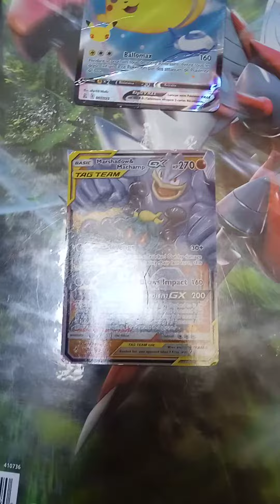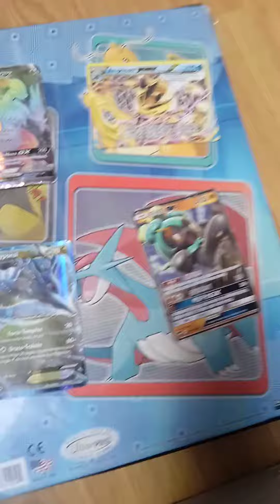découverte numéro 2 de mes cartes Pokémon (vidéo YouTube de reprise après 1 ans d'inactivité)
bonjour à toutes et à tous, au travers de cette option pour voir 8 cartes Pokémon que j'ai obtenu depuis la dernière la dernière ma dernière vidéo Youtube

je tenais également ami m'excuser pour mes 1 ans d'inactivité de ma chaîne youtube ( j'avais eu des problèmes de gestion de téléphone.)

sur ce je vous dis à la prochaine
pour une nouvelle vidéo,
C'était sofiane laouer.

bye tout le monde.